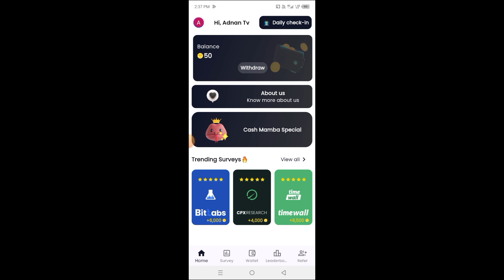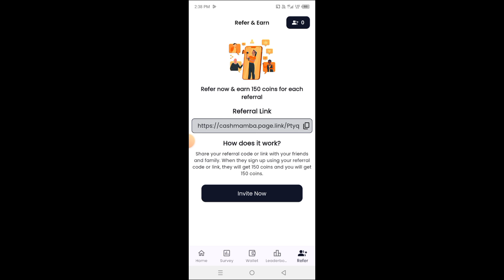Cash Mamba Earn Rewards | Cash Mamba App Withdrawal Proof | Cash Mamba App Real or Fake